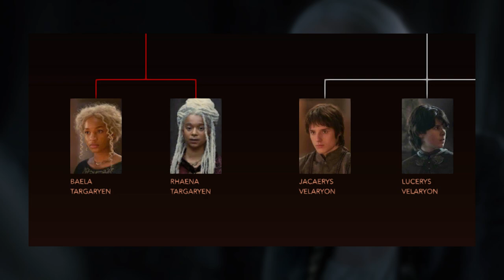مراجعة الحلقة الثامنة - آل التنين House of the Dragon